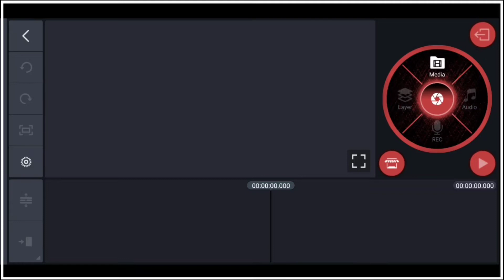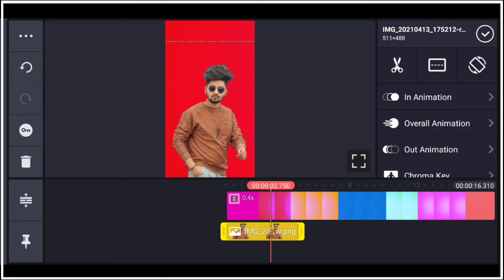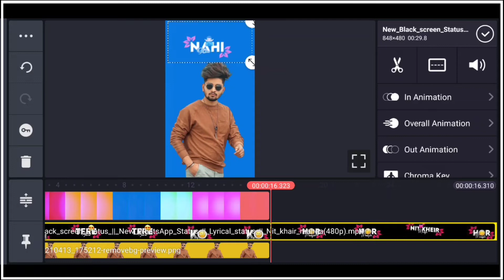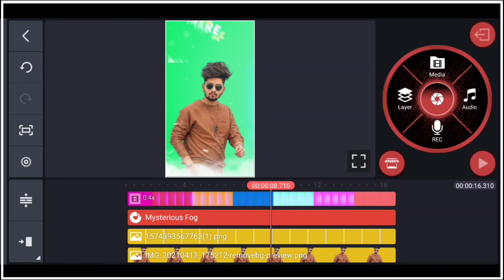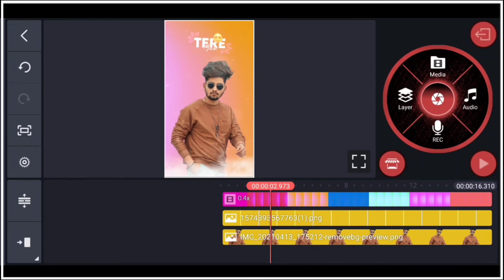Nit Khair manga Status | New Trending Status Editing in Kinemaster | Lyrics Status Video Editing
Your Question :-

trending status video editing kinemaster
trending status video editing alight motion
nit khair manga video
nit khair manga status video

So hello Friends Kaise hai Aap sab log Umid karta hu aap sab thik hi honge to guys Aaj ke is video mai aap sabko kuch is tarike ka status create karne sikhane wala hu to video ko end tak dekhte rahiye !

1) My instagram link..👇👇👇🙏🙏🙏

Link. 👇👇👇🔥🙏🙏🙏

Game खेलो और Paise कमाओ !

Colour Video effect

Video effect

frame png